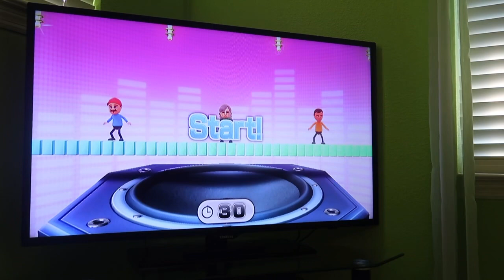(EASTER SPECIAL) Wii Party U 60fps - Highway Rollers (Mario vs Master Difficulty) Part 3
This is my Easter Special Wii Party U playthrough (I know this part is a day late)! In part 3 of this TV Party Showcase of Highway Rollers against CPU Miis on Master Difficulty, I play as my Mario Mii. This is the toughest game against the Master Miis because you have to be EXTREMELY lucky with your dice rolls. One unlucky roll could REALLY mess you up. Watch in 60fps.